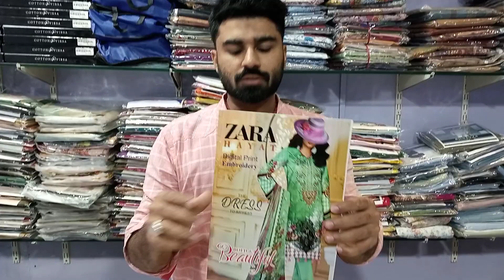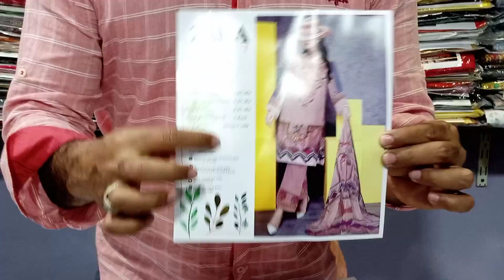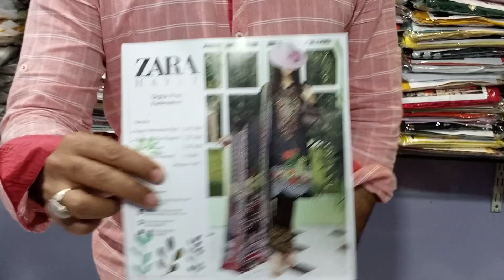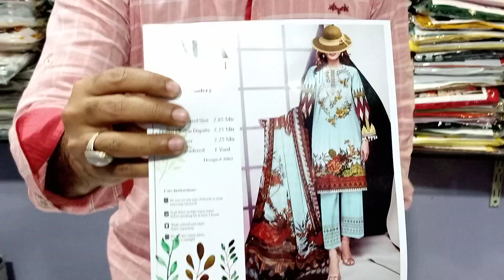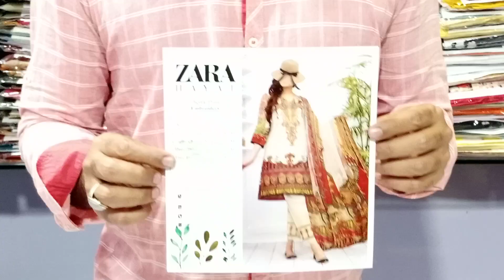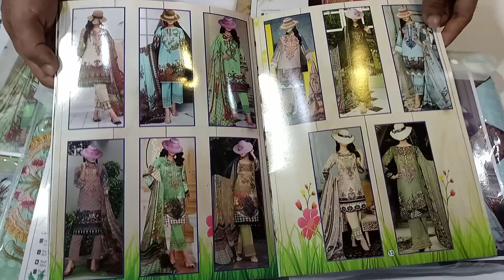Original lawn l Zara hayat l 3PCs Embroided l Big Wholesale 1750 only.